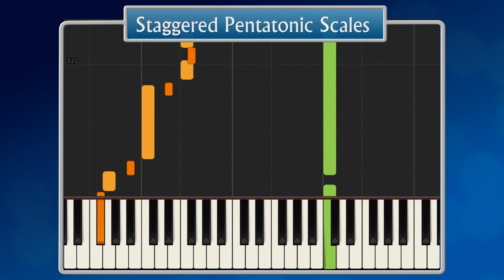SPS jamming - Segment 13